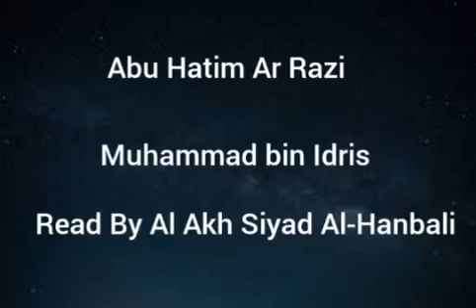Abu Hatim Ar-Razi - Read By Al Akh Siyad Al-Hanbali